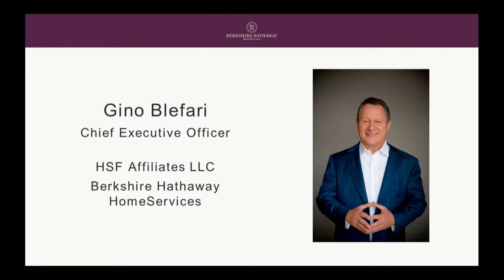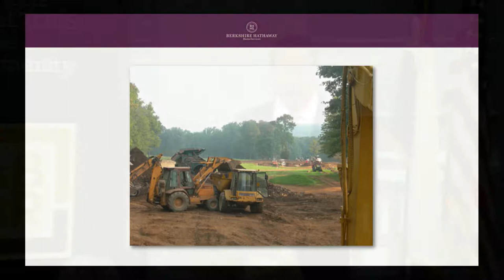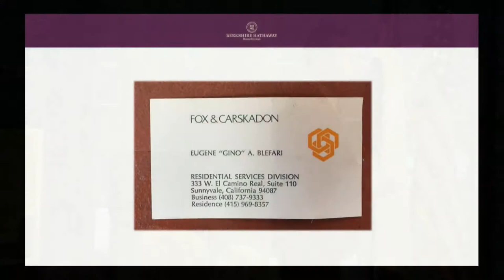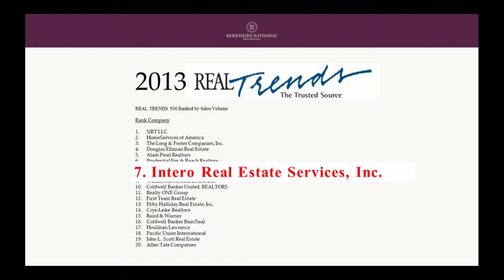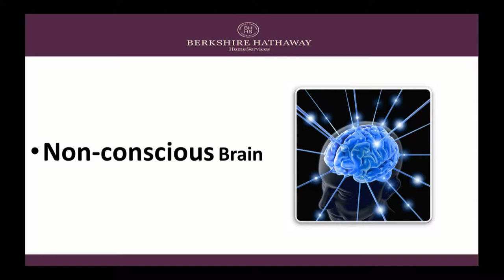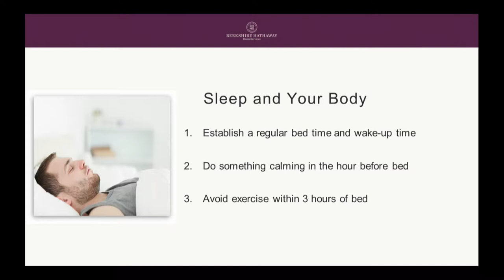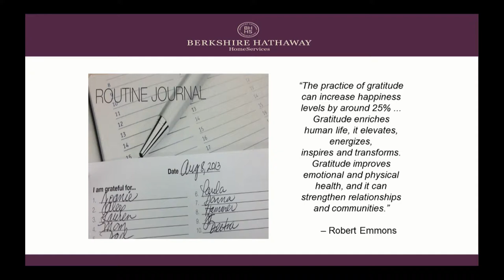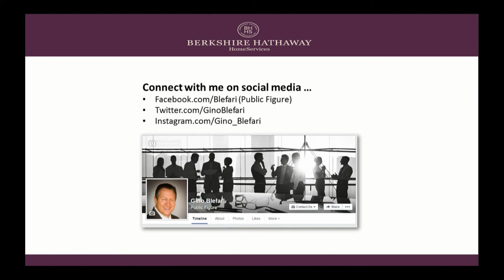ABoR Forum: Brand Building with Professional Development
This forum took place at ABoR Headquarters on Wednesday, July 26, 2017. Both speakers shared background stories, discussed the principles of success, and how to set yourself apart in a competitive real estate industry.

Speakers:

Johnnie Johnson, President and CEO of World Class Coaches®